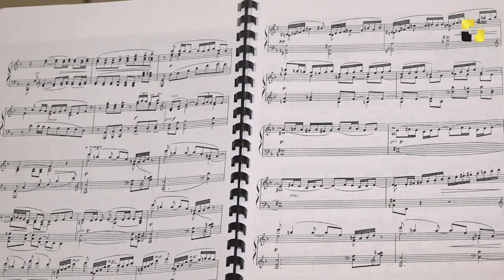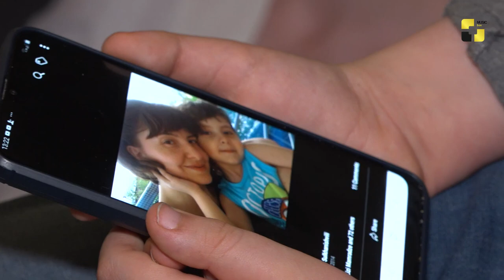ქართველი მოცარტი საკუთარ შექმნილ მუსიკაზე - ინტერვიუ 10 წლის კომპოზიტორთან, ცოტნე ზედგინიძეს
ქართველი მოცარტი საკუთარ შექმნილ მუსიკასა და სურვილებზე  - როგორი წარმოუდგენია მომავალი 10 წლის პიანისტსა და კომპოზიტორს, ცოტნე ზედგინიძეს
✖ Music Box